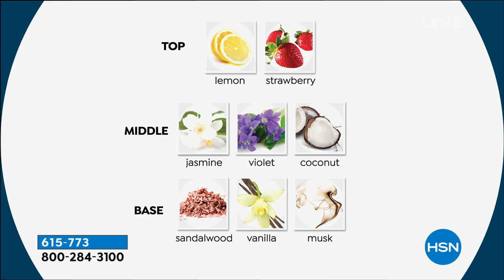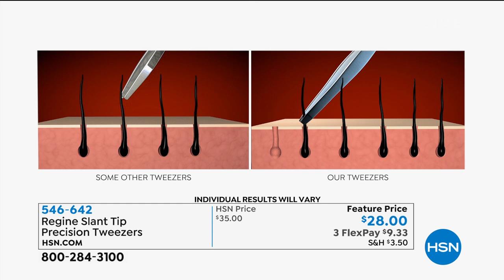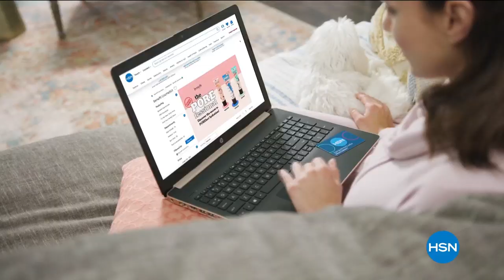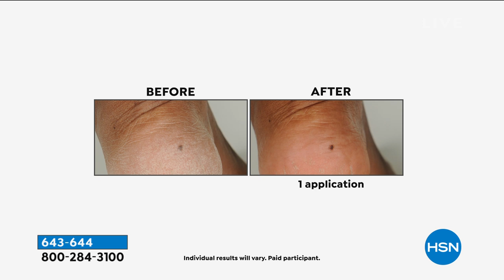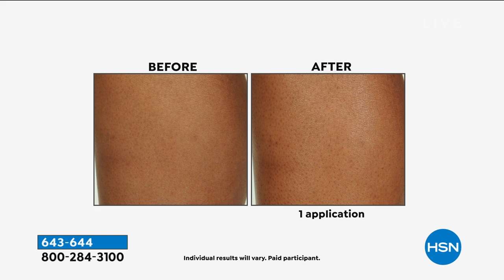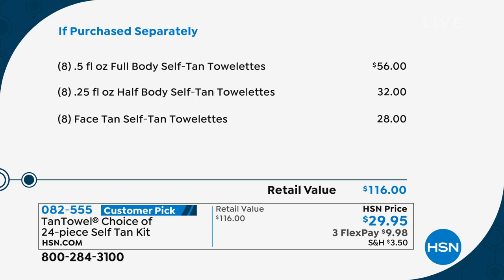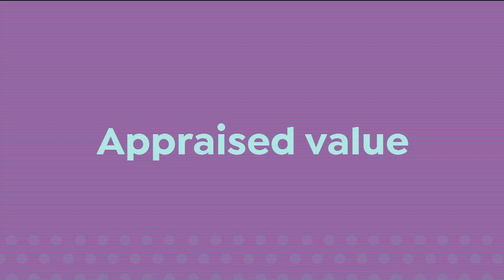HSN | Wake Up Beautiful with Valerie 05.13.2020 - 07 AM